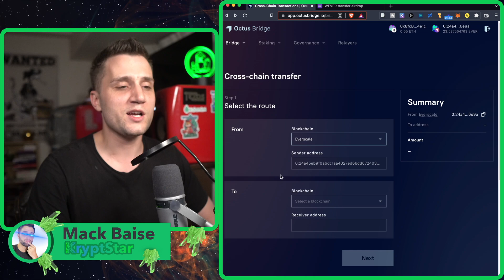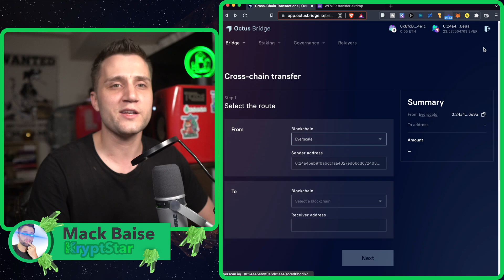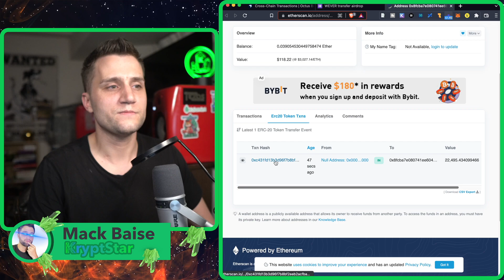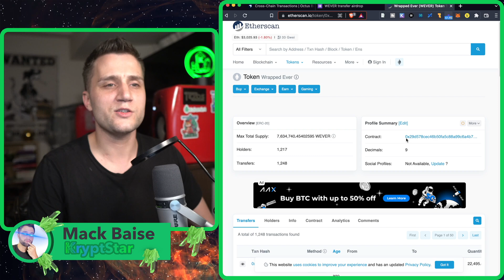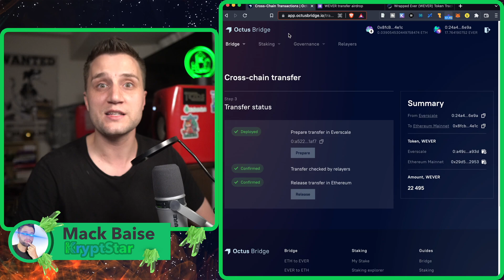SECRET AIRDROP FOR EVERSCALE BLOCKCHAIN! AMAZING OPPORTUNITY & FULL TUTORIAL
secret airdrop for Everscale blockchain ~ The Everscale defi alliance has teamed together to incentivize Everscale users to move their WEVER to the Ethereum blockchain and holding it there for a certain period of time.  This is a clever move to bring more light to EverScales growing ecosystem to Ethereum dApps and Dex's.

CHAPTERS
00:00 – Intro
01:00 – Airdrop details & links
02:00 – Using Octus bridge to transfer to Ethereum
04:30 – Add Ever to metamask (copy the Wever token ID)
05:40 – Filling out the airdrop form with TRX ID and Ever wallet address
05:55 – Summary/Conclusion